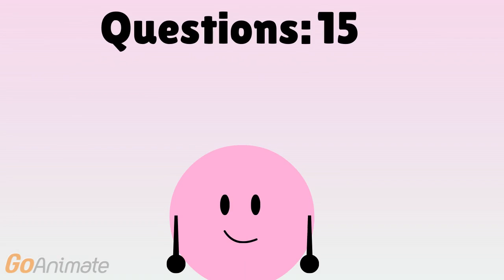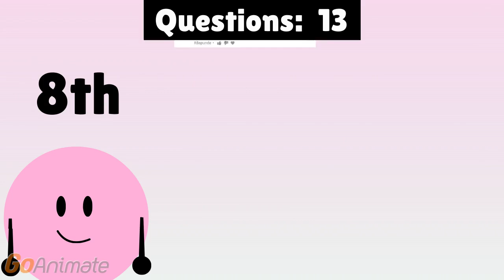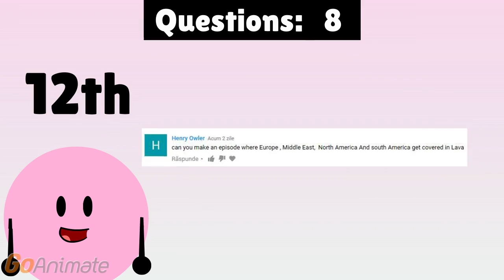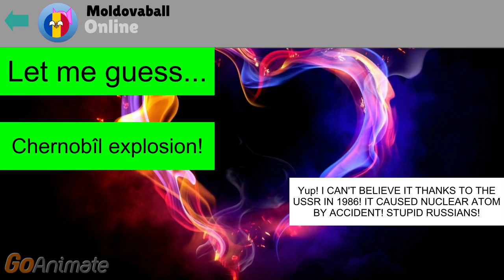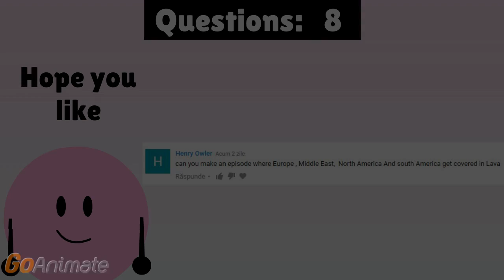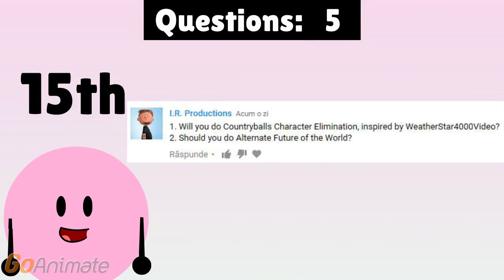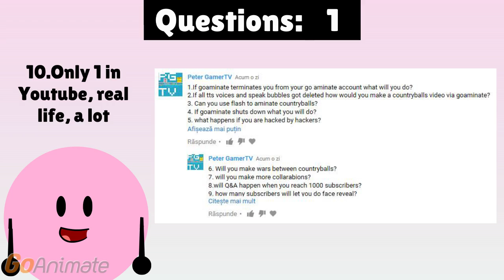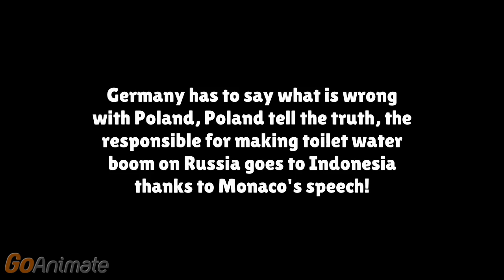Long one:Q&A #2 (+ Video) (Read Desc.)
Even longer than The 2nd Season of The countryballs show Episode 5! With Brand new record with 23 Minutes and 57 seconds with just 451 scenes! HUUUUUUUUUUGE sorry for not uploading Q&amp;A! Let's hope is not gonna happen again! Some mistakes will be possible! I'm just glad when I tested, it doesn't amek tts glitch anymore! I think Voice forge tts vocies patched in my account again! I forgot shadow me in countryballs, and DON'T CALL ME A GUY JUST I MAKE CIRCLE TOOLS DOESN'T I DIDN'T BROKE! IT'S THEIR CHOICE! And date accident of course!